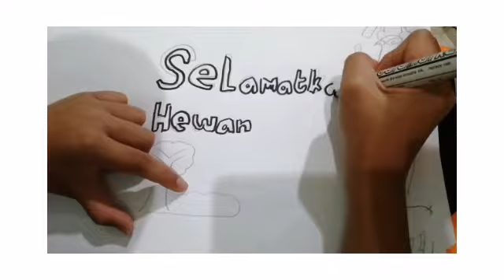Poster Selamatkan Hewan Par. 1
Belajar menggambar